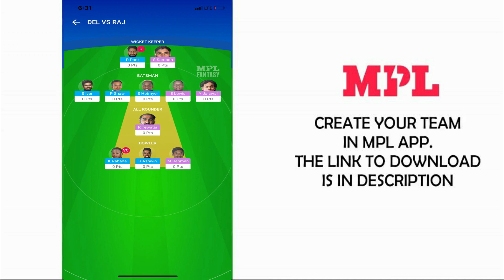MATCH NO=36 Dehli VS Rajsthan Both Teams Confim Playing XI | Who's Going To Win ?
Dehli VS Rajsthan Both Teams Confim Playing XI | Who's Going To Win ? Top 3 Picks
This video is going to be very intersting because in this video i will tell you guys about both team playing 11 and there are some changes in the palying 11 so guys watch the video till the end .
Thanks.